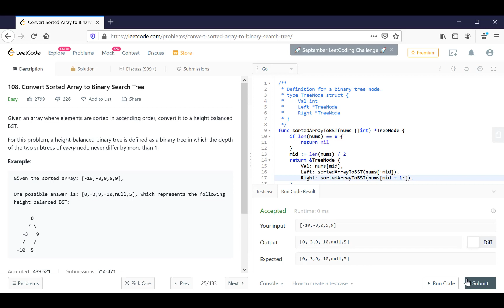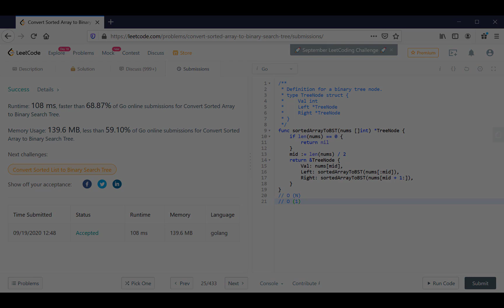Vol302 - Leetcode - Problem 108 - Convert sorted array to binary search tree - Golang - Phỏng vấn